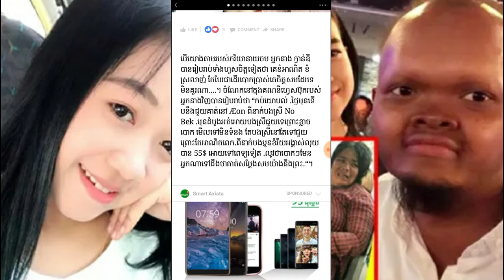ហួសចិត្ត! ភរិយានាយ ចយ បកស្បែកមុខស្រ្តីម្នាក់ ដែលដើរឆកបោកគេ ទាំងមុខក្រាស់ ក្នុងសភាពបែបនេះ…